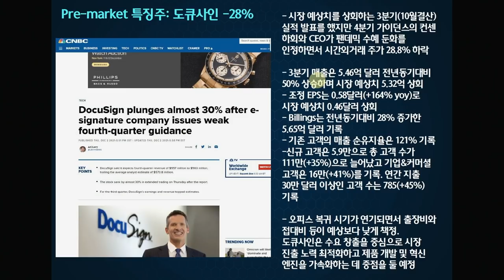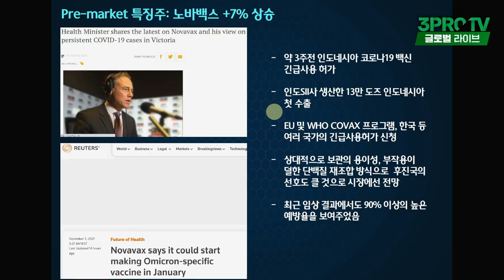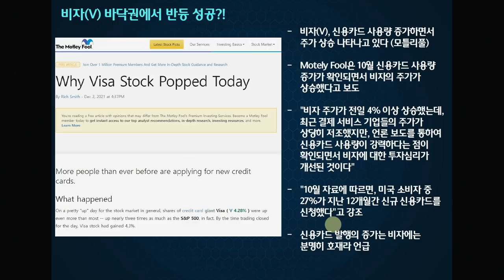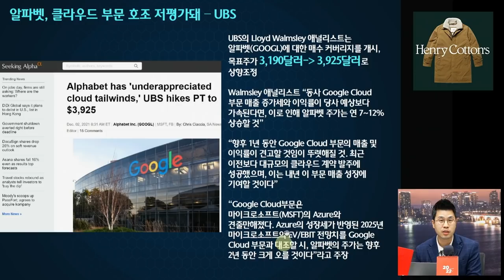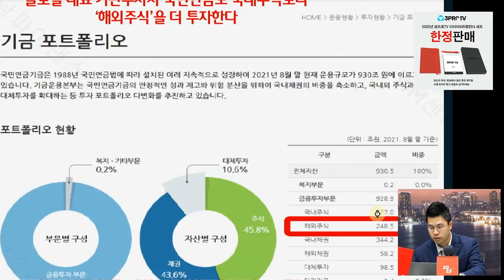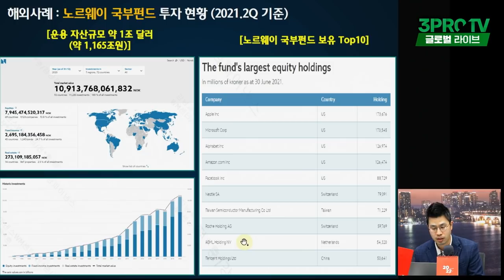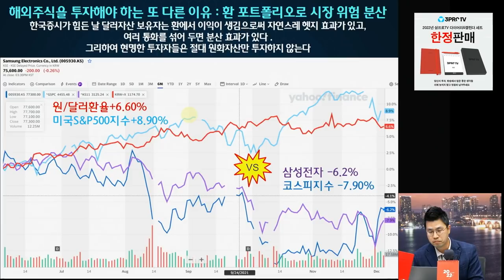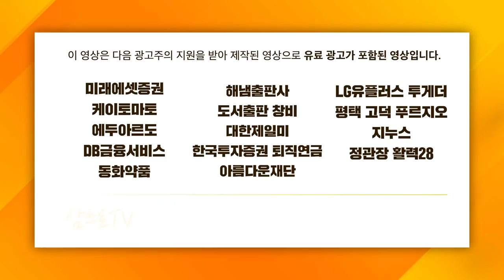[글로벌 개장시황] 2022년 시장의 관전 포인트 총정리 f.하나금융투자 전래훈 부장